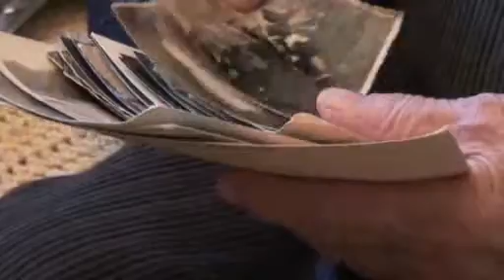Участница Сталинградской битвы Надежда Быченко:«И Волга горела, как огонь,и красная была, как кровь»